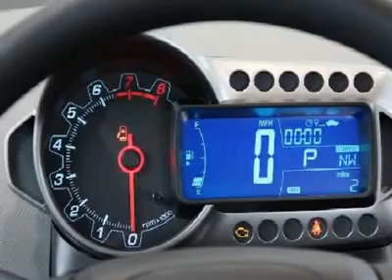2013 Chevrolet Sonic - 4dr Car Watertown NY R137304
2013 Chevrolet Sonic LT - $18260

Don't miss this 2013 Chevrolet Sonic. Make a great choice today with this must-have vehicle. Learn more about this vehicle by contacting the dealership today and complete your driving dreams.